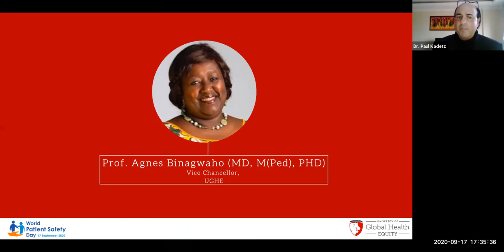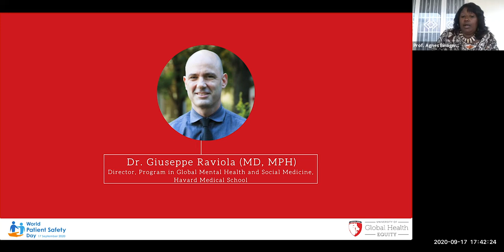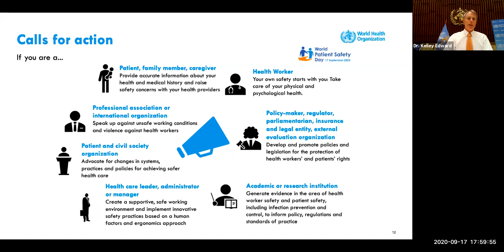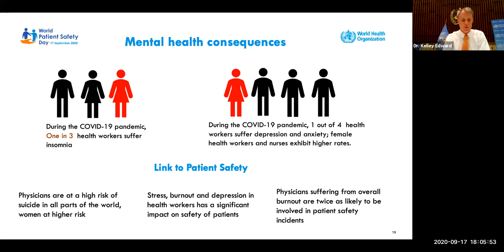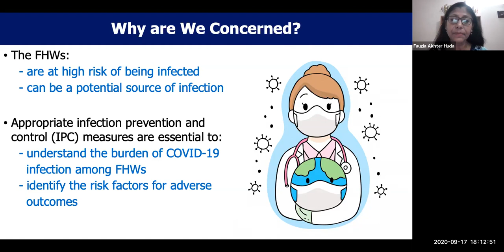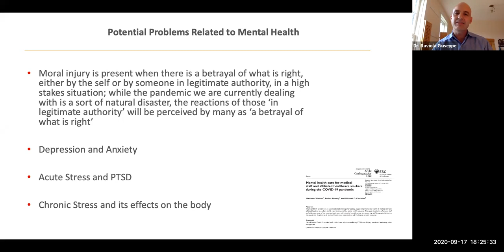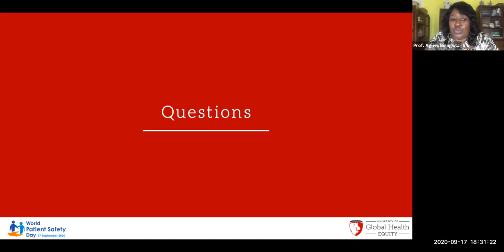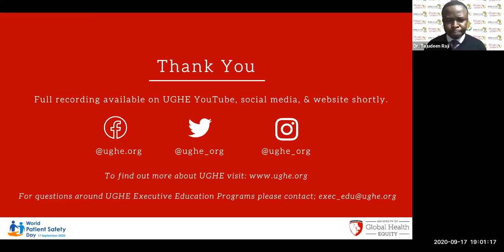World Patient Safety Day: Health Worker Safety in a Time of Pandemics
Ensuring patient safety is central to developing equitable and stronger health care systems. However, as witnessed during the current pandemic, patient safety is intricately linked with health care worker safety. The physical and psychological well-being of healthcare workers is essential for their safety and for the safety of their patients and is the central theme for the WHO’s Patient Safety Day this year. This webinar engaged panelists from the WHO, Africa CDC, Harvard Medical School, icddr,b, and UGHE to assess the challenges in protecting the physical and psychological well-being of healthcare workers in the current pandemic and offer solutions in moving forward.

The expert panel discussed how healthcare worker safety is integral to patient safety, and identified and assessed both the challenges in protecting the physical safety and mental health of health care workers in the current pandemic, as well as their access to needed resources (including PPE and psychological counseling). Finally, recommendations for these identified challenges were evaluated.